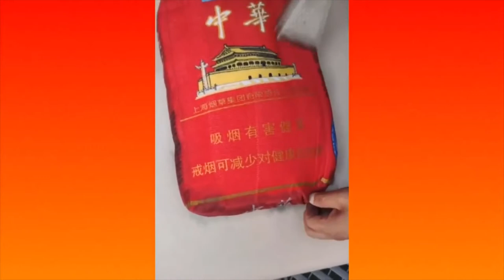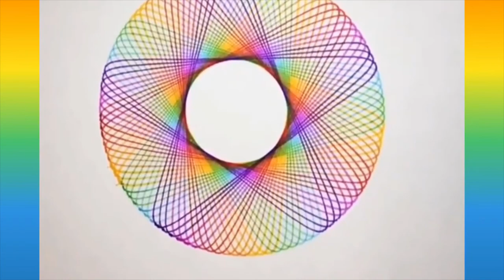Most Oddly Satisfying Video&Cleaning Edition|Relaxes You Before Sleep | Satisfying Videos 2020#18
Artist: Danlsan
Title: Darling